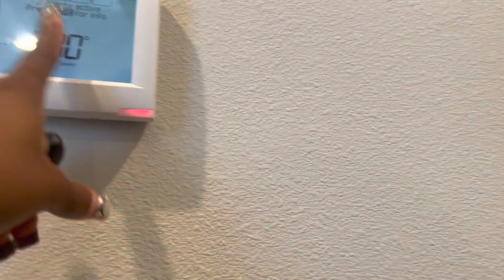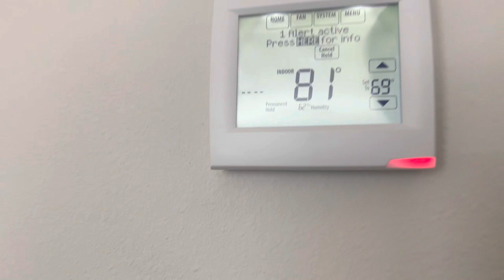VLOG: PREGNANT ?!? | HOUSE HUNTING W/ KIANNAJAY 🫶🏽🏠| I GOT MY CHEST TATTED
@ItsKiannaJay Kidnapped Me For The Morning🫶🏽